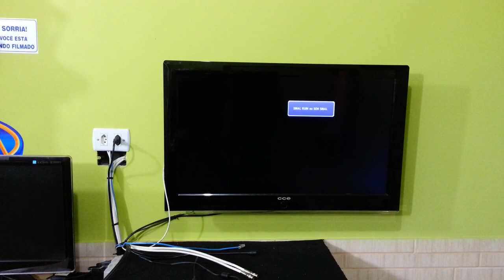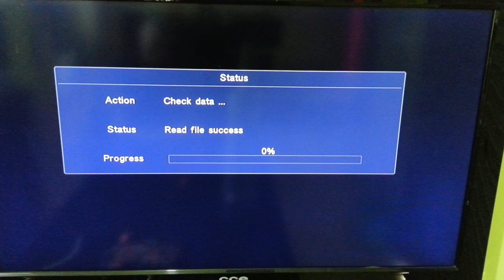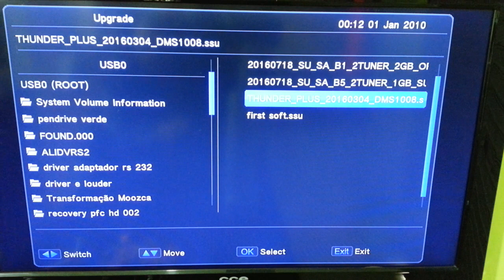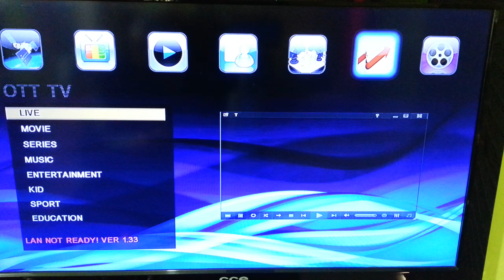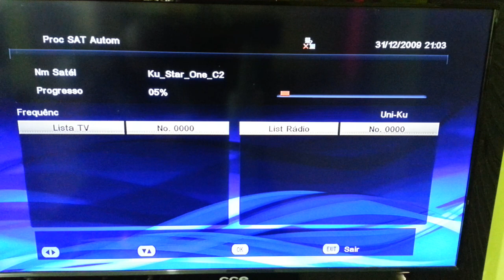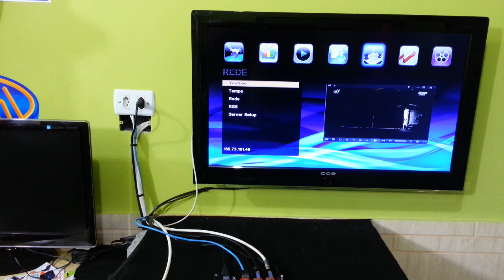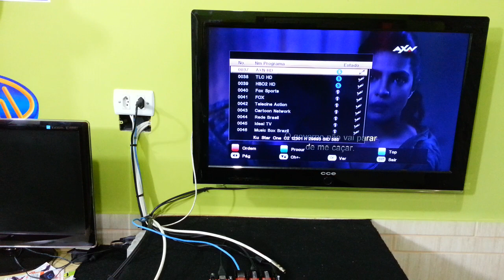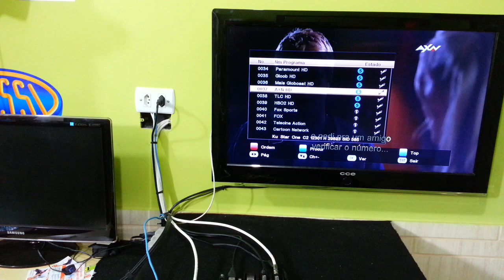atualizacao thunder iks on sds 22w 58w 61w 04=08=2016 (arquivo na descricao )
coloca logo ai na bagaça um joinha para ajudar o nosso canal draz tv valeummmmmmmmmmlink dos arquivos